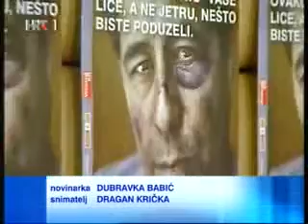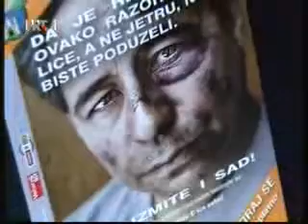18.07.2006. Briefing Hepatos - Kasne vijesti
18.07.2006. Briefing Hepatos - Kasne vijesti